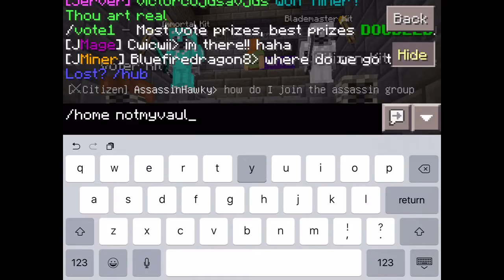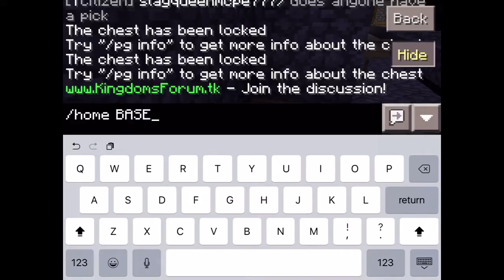MCPE ONLINE FACTIONS [9] SIMPLE PARKOUR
Hope You Guys Enjoyed This EPIC Minecraft
Online Factions Episode! Check out Hydro for more!
READ--MORE
Factions:
IP:kingdomscraft.tk
Port:19148
War:
IP:kingdomscraft.tk
Port::19172